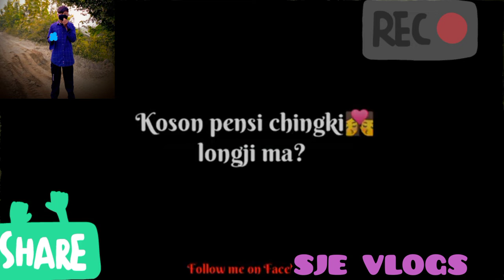karbi short status collecting ❤️😘 edit by single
plze pen